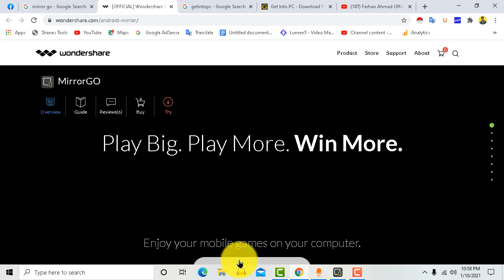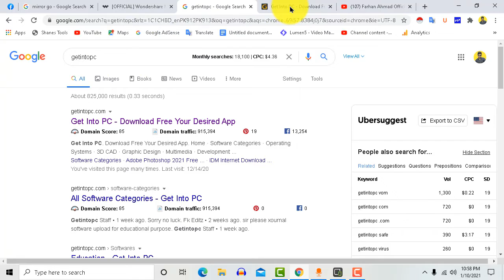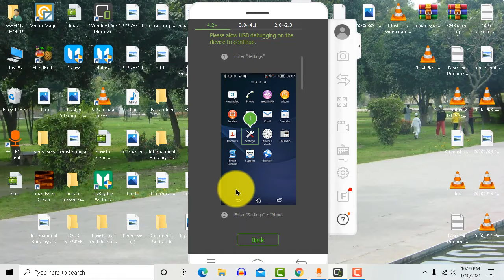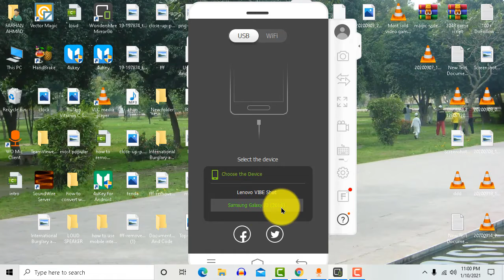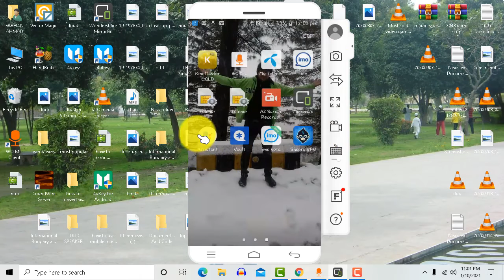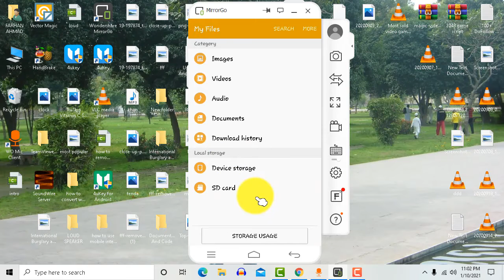Screen Mirror to Windows Computer | How to mirror cast your android screen to windows 10 in 2021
Hi in this video i am telling ypu to   how to cast andriod screen to pc in window 10
how to cast screen to pc windows 10
how to cast screen to pc
cast screen android to pc
cast android
cast android screen to pc,
cast screen,
screen mirror
mirror screen to pc
mirror android screen to pc
screen mirroring to pc without internet
screencast to pc
android screencast to pc
cast android screen to pc windows 10
how to cast mobile screen on laptop
cast android to pc
cast android to pc windows 10
screen mirroring
Don't forget
About:Farhan ahmad official is the channel where you can find all the latest video of free internet,online earning,Best Apps reviews,And More about Technology So Don't forget to Subscribe My Channel for latest updates. Channel owner:(Farhan ahmad)